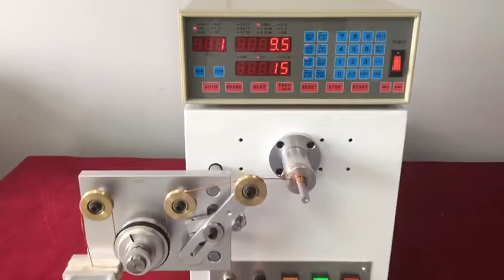GW 9761i Digital CNC Wire Coil Winding Machine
The ceramic rollers of Digital CNC Wire Coil Winding Machine prevent enamel from high temperature.
Digital CNC Wire Coil Winding Machine has multiple spindles synchronal winding for highest efficiency.
Digital CNC Wire Coil Winding Machine has more convenience by using foot-switch.
Nine winding parameters and 5 options can be independently assigned for each step.
Memory capacity accommodates 999 sequences of parameters with off-power memory retention.

ADVANTAGES:
The position of the winding point can be inputted by teaching, and the current position of the spool can be displayed.
Adopt multi - wire rows, four different diameters can be installed at the same time.
It can be replaced to make double axis synchronous winding machine.
The winding point, width, line distance and speed can be set in sections to achieve the purpose of multi-section and multi-speed.
Single axis large torque Digital CNC Wire Coil Winding Machine is widely used in rectifier and other medium coils, solenoid valves, high-power transformers.
The program can be changed according to the need to achieve multi-function.

APPLICATION:
Typical applications for high torsion parallel spindle winding Machine with a single wire size, include the manufacture of gas ignition coils, solenoids, relays, motors and many forms of sensor coil in small and medium batch quantities.It is ideal for use in the production of small inductors, particularly bobbins wound with a single wire size and high turns count. The high maximum winding spindle speed (up to 6000 rpm) enables coils with a high turns count to be wound in a short cycle time.